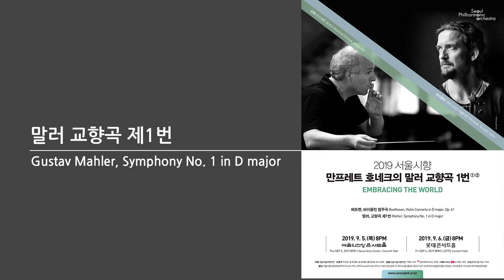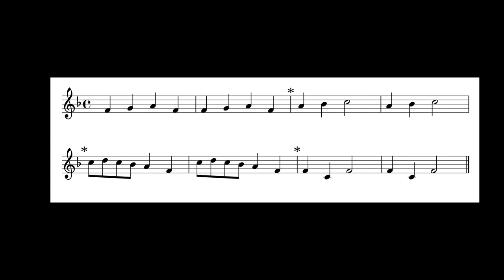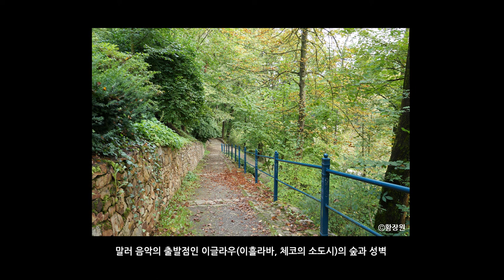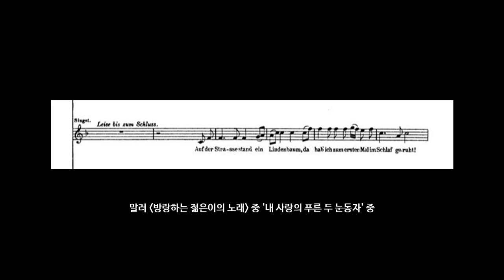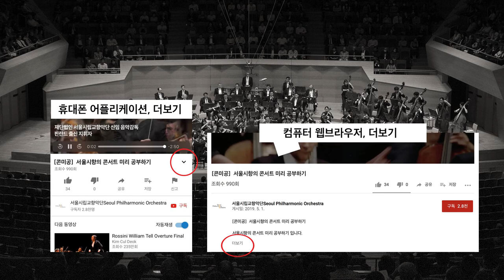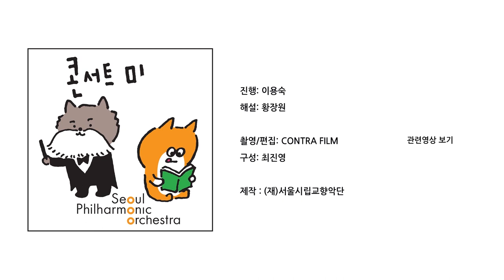[콘미공] 말러, 교향곡 제1번 / 서울시향의 콘서트 미리 공부하기 “만프레트 호네크의 말러 교향곡 1번 4”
콘미공 영상 보시고, 설문조사 참여 부탁드립니다

[ 2019 서울시향 만프레트 호네크의 말러 교향곡 1번]

2019년 9월 5일(목) 8pm 예술의전당 콘서트홀
2019년 9월 6일(금) 8pm 롯데콘서트홀

지휘 만프레트 호네크 Manfred Honeck, conductor
바이올린 크리스티안 테츨라프 Christian Tetzlaff, violin

베토벤, 바이올린 협주곡
Beethoven, Violin Concerto in D major, Op. 61

말러, 교향곡 제1번
Mahler, Symphony No. 1 in D major

▶ 참고 영상
말러, 교향곡 1번 1악장 (정명훈 & 서울시립교향악단)
(출처: 유튜브 채널 서울시립교향악단)